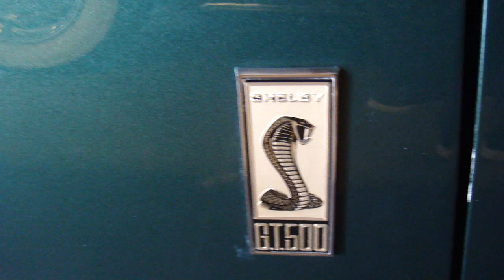Brent & Debbie Berge Collector Car Collection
Beautiful private car collection and restoration facility in Arizona.  Ferrari, Aston Martin, vintage Mustangs and Corvettes, all rare and impeccable.